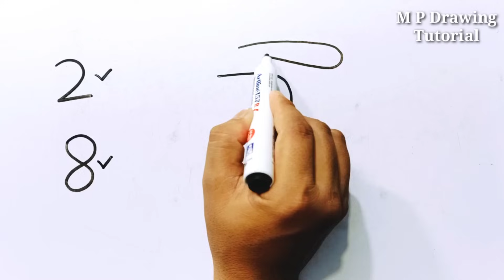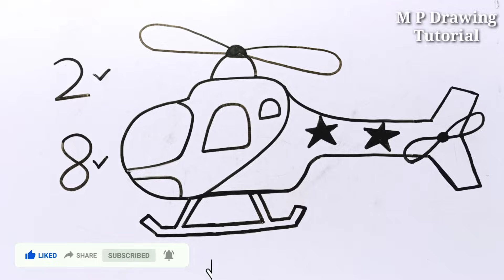How To Turn Number 28 Into A Helicopter || How To Draw A Helicopter (Flying) Easy Step By Step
Welcome to 'M P Drawing Tutorial'

Learn to draw helicopter from number 28. Helicopter drawing easy tutorial.